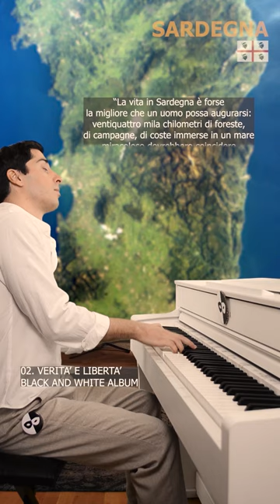Una dedica alla nostra bellissima isola, la Sardegna. 'Verità e libertà' - 'Black and White album'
Con l'arrivo dell'estate e per promuovere il mio album ''Black and White'', voglio dedicare alla nostra bellissima isola, la Sardegna, una canzone contenuta in esso, intitolata ''Verità e libertà''. Una canzone energica, ricca, dinamica e libera, esattamente come la Sardegna, terra millenaria, selvaggia, variegata.
La nostra terra ha visto passare molti popoli, che le hanno lasciato ferite, ma anche culture nuove, rendendo l'isola un miscuglio di etnie. Ora è la terra dei Sardi, ma forse è un po' terra di tutti e di nessuno. Ci ospita da sempre e ci offre la sua naturale bellezza e noi in cambio la rispettiamo e proteggiamo.
In segno di riconoscenza e ammirazione per la mia Sardegna, le dedico ''Verità e libertà''.
Che possa questa mia canzone attraversare i suoi mari, monti, deserti, canyon, cascate, laghi, boschi ed essere assorbita dai suoi elementi.
E che possa anche piacere a voi, miei compaesani sardi ❤️

Foto credits: Mattu G, Heebyj fotolia, Nicolas Vadilonga, sardegna.net, merdules.com, Yevgen Belich, Elisa Locci, Claudio Muzzetto, Markus Braun, Gianni Careddu, Roberta Cadeddu, shutterstock, karasardegna, Giovanni Seu, paneegianduia, Terramagika Media Services, myitaly.com, wikipedia, maxvan23, samugheostory.it, mamuthonescarrigados.it, sardegnacultura.it, castedduonline, Sergio Melis, Claudia Giuseppetti, l'Unione Sarda, ASpexi, Ricettasprint, radiocuore, visitoursardinia, Maurizio Cossu, Elisabetta Messina, Pier Giorgio Dessì, sardahousing, Giuseppe Faedda, meandsardinia.it, Francesco Pau, Sardegnabella, agriturismodonnortei.com, Fabrizio Muggianu, labarbagia.net, Gabriele Maltinti.